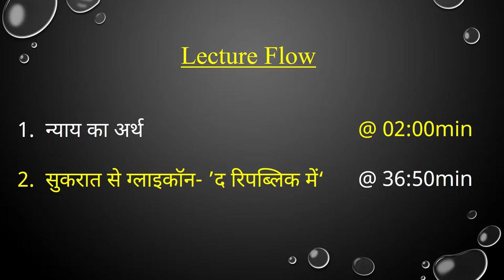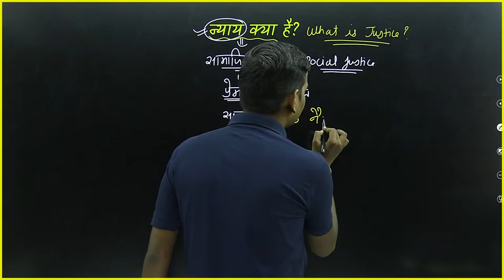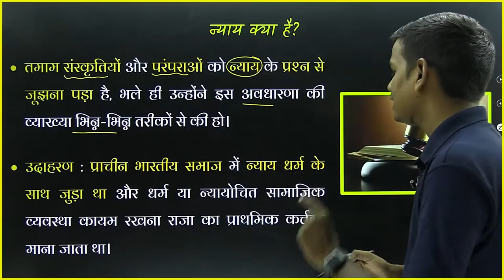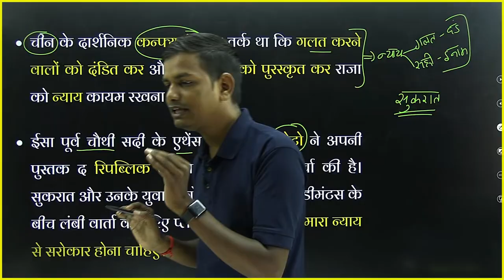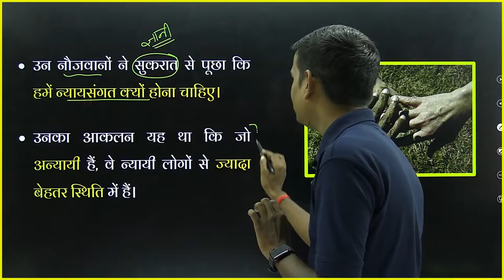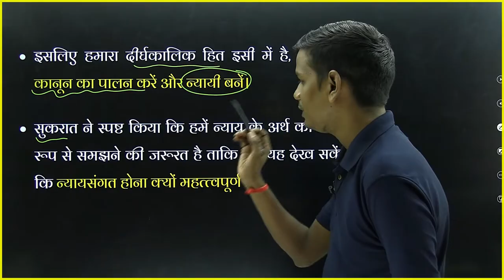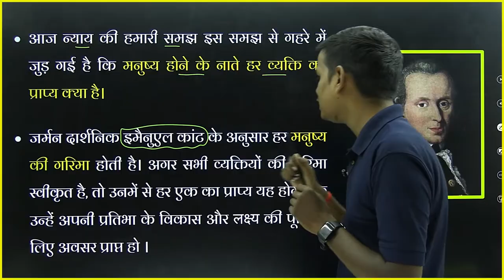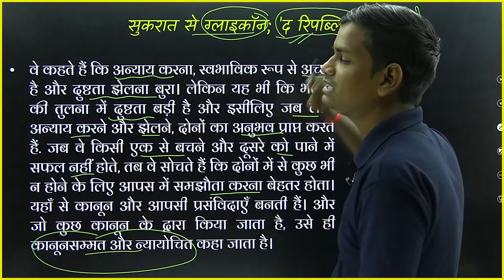L-1, न्याय का अर्थ | अध्याय-4, सामाजिक न्याय | राजनीतिक सिद्धांत | कक्षा-11, राजनीति विज्ञान